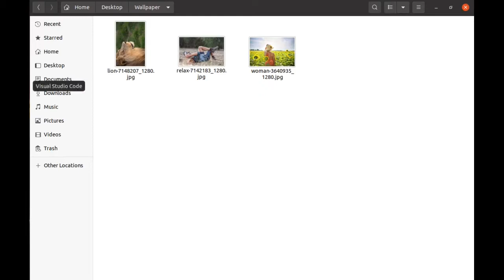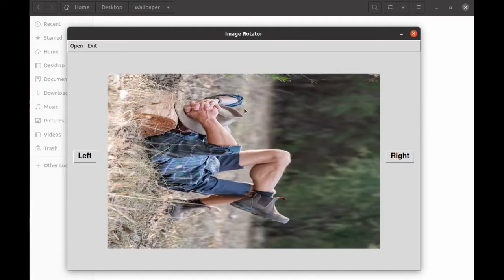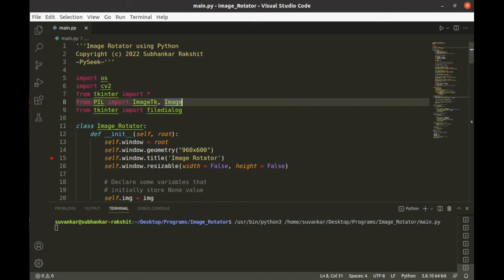Image Rotator Application using Python | Tkinter, OpenCV, Pillow | Unique Python Project | PySeek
Create an Image Rotator Application using Python. The graphics of this project is managed by Tkinter library. I used the OpenCV and Pillow library to Rotate and Display an image respectively.